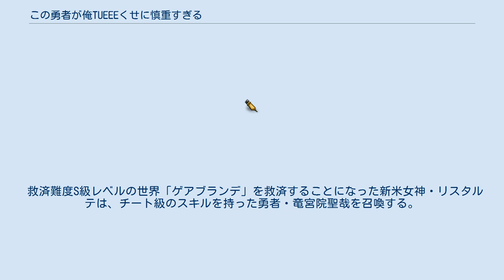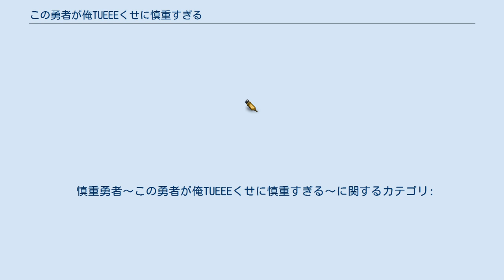この勇者が俺TUEEEくせに慎重すぎる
『この勇者が俺TUEEEくせに慎重すぎる』（このゆうしゃがおれツエエエくせにしんちょうすぎる）とは、土日月（つちひらいと）による日本のライトノベル作品である。
2016年6月4日よりKADOKAWAの小説投稿サイト『カクヨム』にて連載開始し、2017年2月からは同社のカドカワBOOKSより書籍化されている。
 メディアミックスとして、こゆきによるコミカライズ作品が同社の『月刊ドラゴンエイジ』にて連載中。
 2019年10月から12月までテレビアニメが放送された。
タイトルは「慎重勇者」に略称。
 救済難度S級レベルの世界「ゲアブランデ」を救済することになった新米女神・リスタルテは、チート級のスキルを持った勇者・竜宮院聖哉を召喚する。
しかし、聖哉はその強さに反して慎重過ぎるほど慎重な性格をしており、スライム相手でも灰になっても攻撃魔法で完全滅却するほどの用心深さを発揮して、リスタルテを大いに振り回しながらゲアブランデの救済に奔走する。
 聖哉とリスタルテが仲間を増やして、強敵を倒しながら少しずつ絆を深めていくうち、聖哉の過去や、リスタとの意外な関係が明らかになっていく。
 「難度S・ゲアブランデ」の舞台。
「難度S＋捻曲ゲアブランデ」のみに登場するものも合わせて説明する。
 エドナ 竜の里 ロズガルド帝国 魔王軍（ゲアブランデ） イグル 聖天使教団 100年前は、難度Bだったが、勇者が倒され魔王に支配されたことで難度SSとなった。
 ガルバノ ターマイン フルワアナ 魔王軍（イクスフォリア） こゆきによるコミカライズ作品が『月刊ドラゴンエイジ』（KADOKAWA）にて2018年12月号から連載。
 2019年10月から12月までAT-Xほかにて『慎重勇者〜この勇者が俺TUEEEくせに慎重すぎる〜』のタイトルで放送された。
『カクヨム』原作小説としては初のアニメ作品となる。
 原作第一部「ゲアブランデ編」のエピソードがアニメ化されている。
 リスタルテ役の豊崎愛生によるWebラジオ『ラジオ慎重勇者〜このラジオが面SHIREEEくせに慎重すぎる〜』が、音泉にて2019年10月8日から隔週火曜日に配信。
 慎重勇者〜この勇者が俺TUEEEくせに慎重すぎる〜に関するカテゴリ: